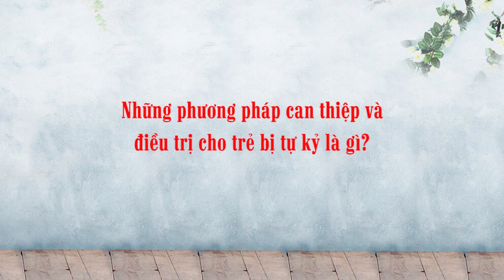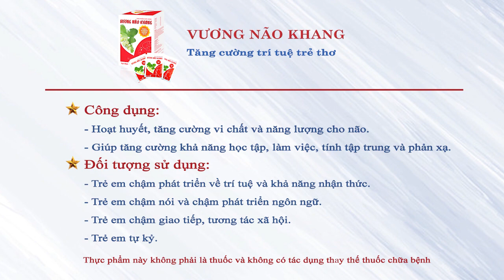Những phương pháp can thiệp và điều trị cho trẻ bị tự kỷ là gì?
Theo thống kê của các cơ sở y tế, số lượng trẻ đến khám và điều trị về chứng tự kỷ đang gia tăng với cấp số nhân. Tự kỷ được coi là một rối loạn phát triển xuất hiện từ rất sớm và có thể ảnh hưởng kéo dài đến cả cuộc đời của trẻ. Nếu chẳng trẻ bị tự kỷ thì bạn cũng đừng quá lo bởi hiện có rất nhiều cách điều trị tình trạng này ở trẻ em. Tuy nhiên, điều quan trọng là bạn phải kiên trì, nhẫn nại để đồng hành cùng con trong suốt chặng đường dài với nhiều chông gai, thử thách.
Vậy để biết những phương pháp can thiệp và điều trị cho trẻ bị tự kỷ là gì, mời các bạn cùng theo dõi những tư vấn của chuyên gia qua nội dung video trên đây.
- Nếu bạn có bất kì thắc mắc nào, hãy gọi đến tổng đài 18006214 (MIỄN CƯỚC) hoặc 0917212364 (ZALO/VIBER) để được tư vấn chi tiết.